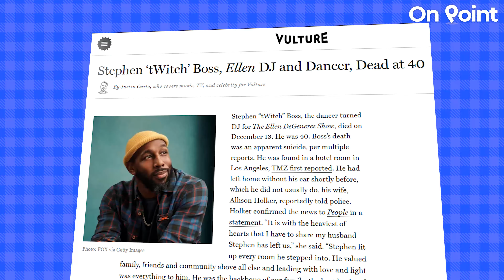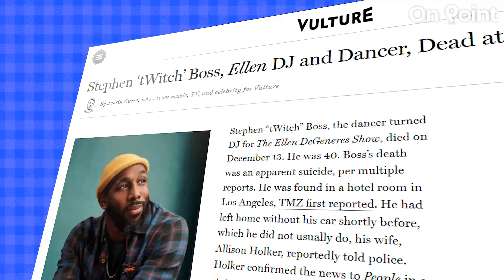DJ Twitch Mysterious Death whiles at Ellen Show, Ex Wife Back on Dating Scene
2 Years after DJ Twitch Mysterious Death whiles at Ellen Show, Ex Wife on Dating Market..